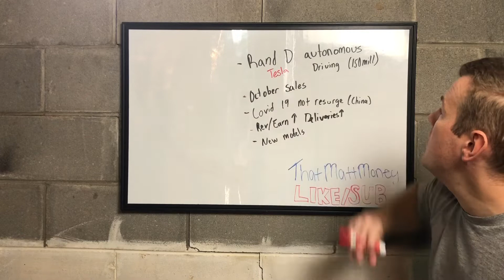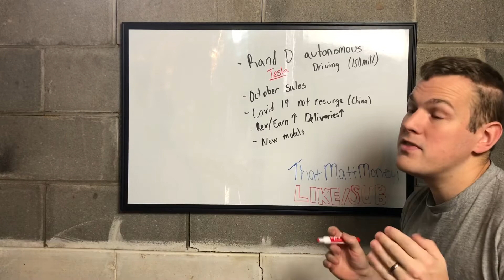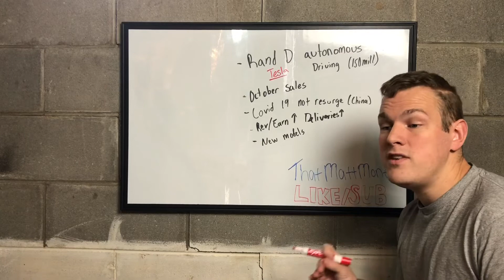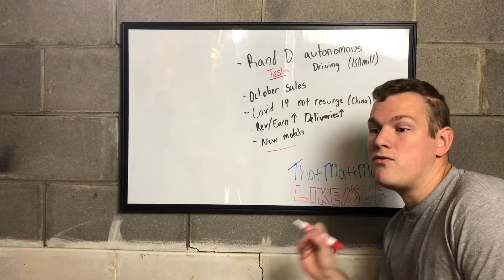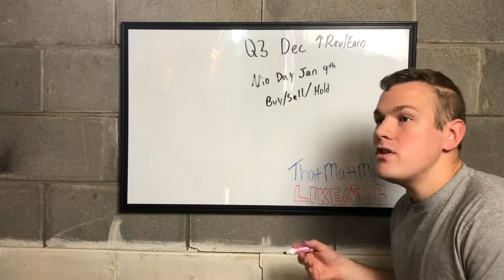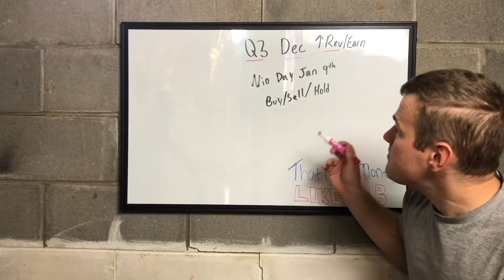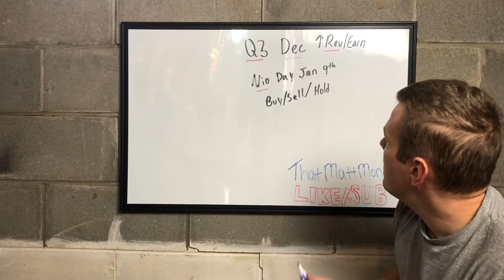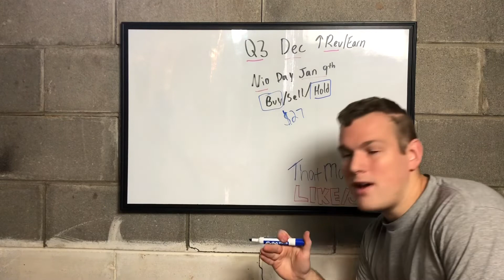Will NIO STOCK keep going up?!? Let’s take a look.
Nio stock has been flying as of late! Will it keep going up? What bullish things are going for Nio stock right now? Let’s get down to business!

Help out the channel and get investing today with Robinhood! You'll also get a free stock. So that's pretty neat.